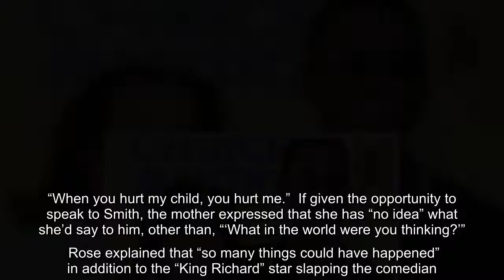Chris Rock's mom, Rose Rock, has spoken out for the first time since her son was slapped by Will Smi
Chris Rock's mom, Rose Rock, has spoken out for the first time since her son was slapped by Will Smith at the 2022 Oscars. Speaking to WIS, Rose noted that the "Grown Ups" actor is doing just fine but is "still processing" the shocking incident that consequently led to Smith's 10-year ban from all Academy events, including the annual…